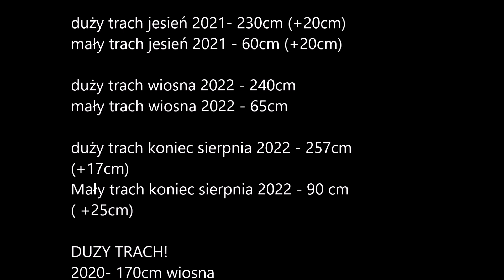w dwa lata!